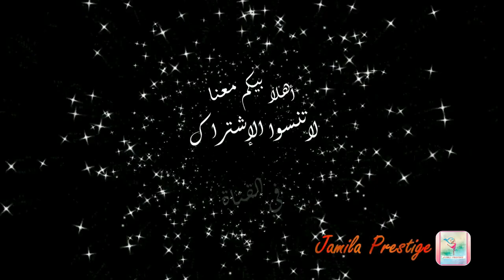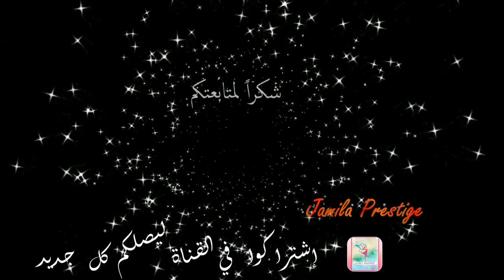تحويل جلابة قديمة بالسفيفة الى جلابة راقية بالكروشي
اعادة تدوير هي من لاشياء المبتكره التي يبدع فيها لانسان لاحياء شئ فيه حياته ما زال يحبه وفي هدا الفيديو حاولت تجديد هده جلابة المغربية بطريقة مبسطة بالكروشي لا تنسوا لاشتراك في القناة ليصلكم كل جديد